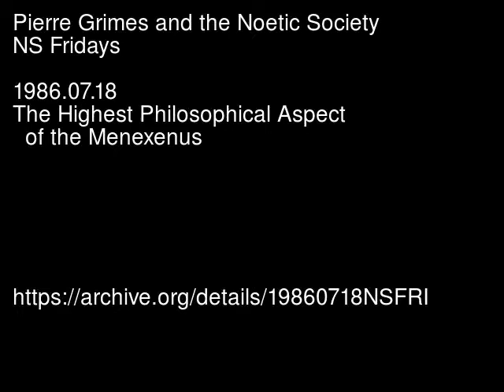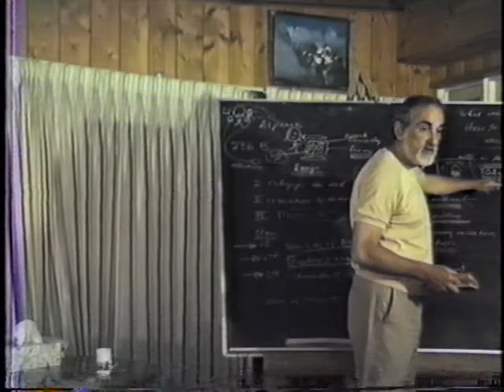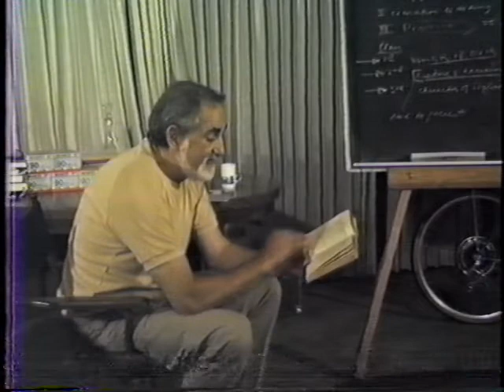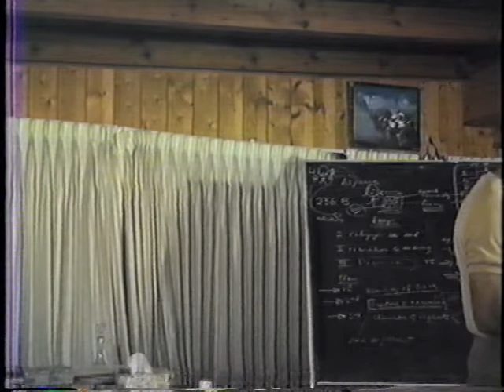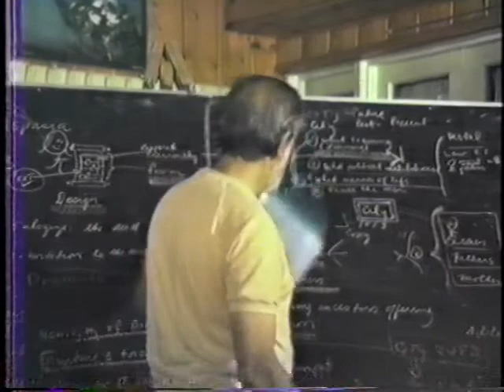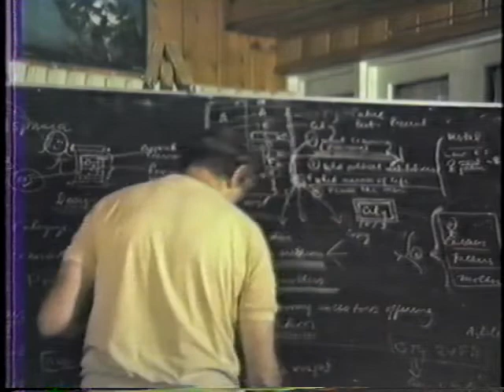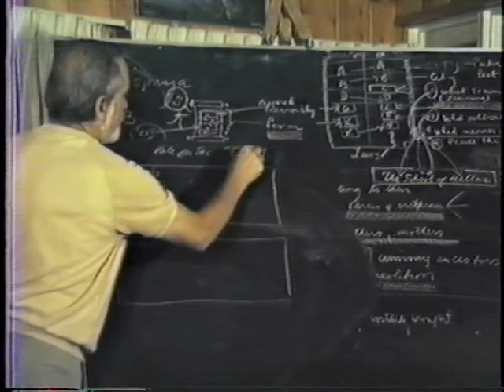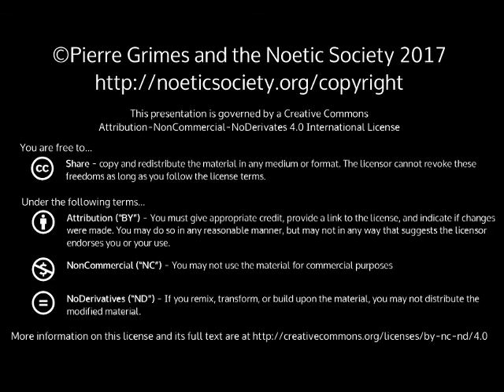1986-07-18 NSFRI - Plato - Menexenus - The Highest Philosophical Aspect of the Menexenus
Pierre Grimes and the Noetic Society -- 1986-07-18 NSFRI - Plato - Menexenus - The Highest Philosophical Aspect of the Menexenus
Dialogue(s): menexenus Sections: 248 Attendees: Pierre Grimes, Bill and Carole Duncan, Nancy, Selena, Paul Katz, Barbara, Gina, Cang Nguyen, Ken King, Rod Wallbank, Nancy Flynn, David Coe Pierre raises the questions: Is the Menexenus a philosophical work? Does it have any philosophical merit? What will ensure their virtue, the excellence? What's doing it? Bill D. answer: The State. Pierre: There are two forces in the state that are going to ensure the excellence of the state.